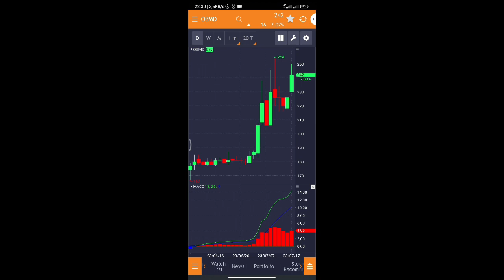Trading Harian day290 "Q1 Bagus, Menunggu OBMD Q2 2023 part 48"